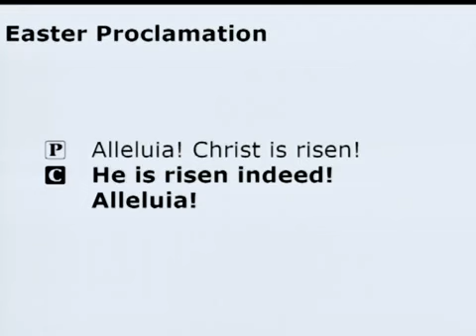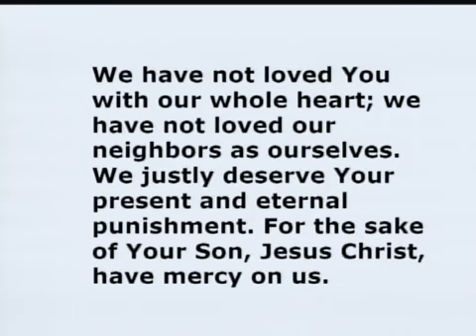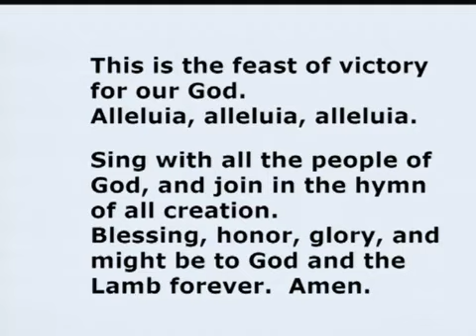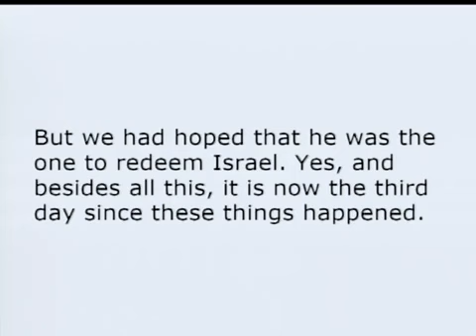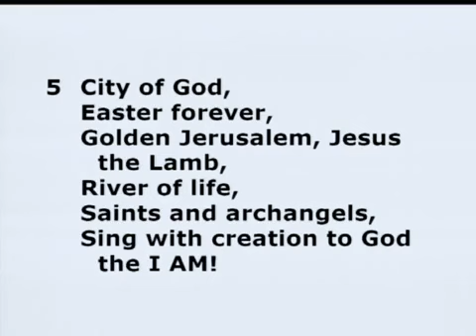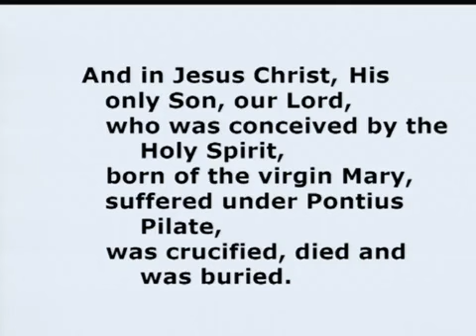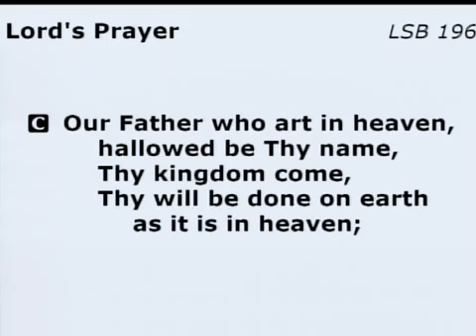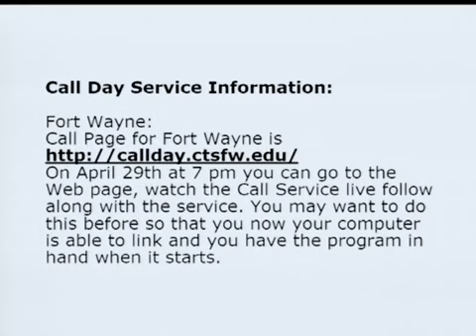April 26th Service